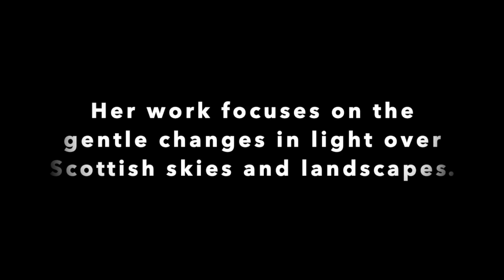Margaret Evans at ScotlandArt.com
Beautiful pastel and gouache landscapes by the internationally renowned artist Margaret Evans.

This is our ScotlandArt.com Galleries collection at the moment!